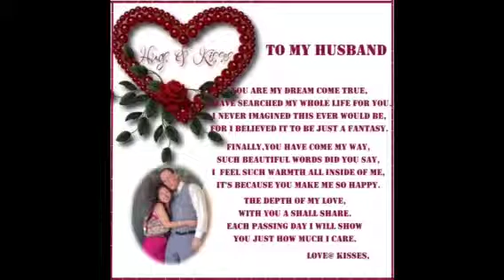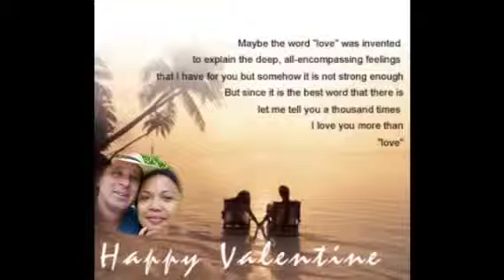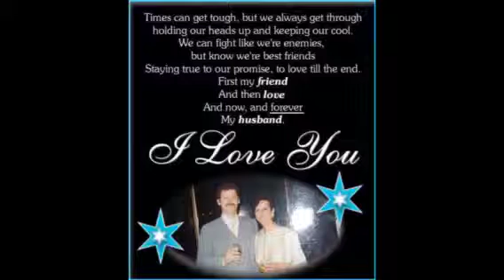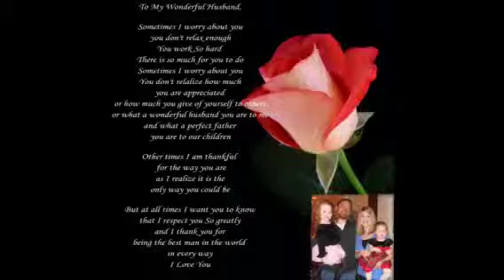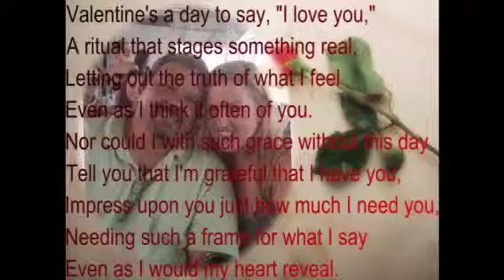Happy valentines day